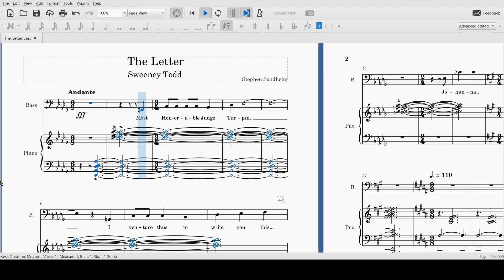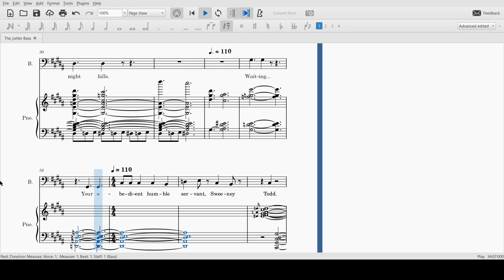The Letter Bass Solo